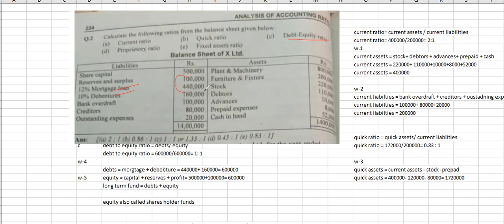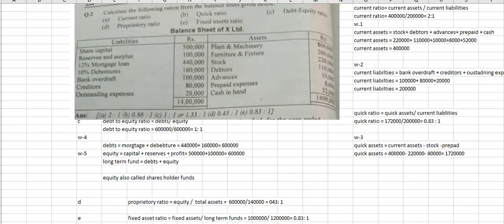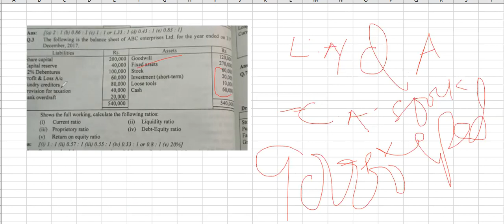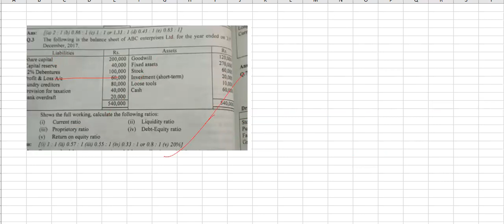5419 guess paper || 5419 aiou spring 2021 guess paper || aiou 5419 advacned accounting guess paper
5419 guess paper || 5419 aiou spring 2021 guess paper || aiou 5419 advacned accounting guess paper

I.COM AIOU
B.COM AIOU

skype: hasnaat121

5419 guess paper || 5419 aiou spring 2021 guess paper || aiou 5419 advacned accounting guess paper